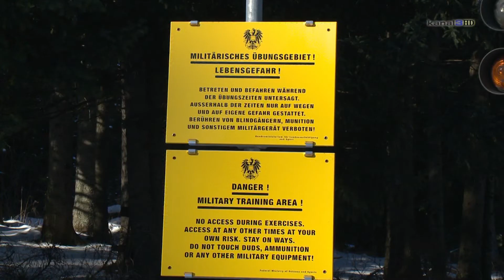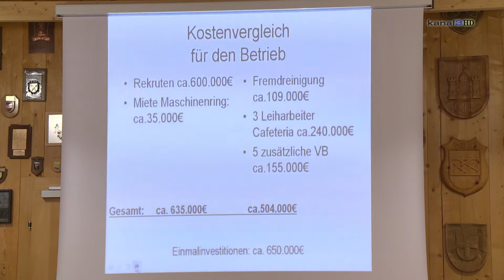bm darabos - pilotprojekt - tüpl seetal - kanal3.tv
Oberst Manfred Hofer, Kommandant des Übungsplatzes, wird
 Bundesminister Norbert Darabos über die Umsetzung des Pilotprojekts
 "Betrieb ohne Grundwehrdiener" einweisen. Dabei wird Hofer jenen
 Maßnahmenmix vorstellen, mit dem der Betrieb des Übungsplatzes
 zukünftig effizienter bewerkstelligt wird. Bisher haben rund 100
 Rekruten am Übungsplatz als Absperrposten, Kraftfahrer, Köche und
 Kellner gearbeitet.

Das von Bundesminister Darabos initiierte Pilotprojekt soll
 Grundwehrdiener weg von systemerhaltenden Tätigkeiten - wie
 Verwaltungsarbeiten, Wachtätigkeiten, Küchenarbeiten - hin zu den
 eigentlichen militärischen Aufgaben bringen. Das Pilotprojekt zur
 Reduktion von Systemerhaltern wird an sechs Standorten des
 Bundesheeres umgesetzt.